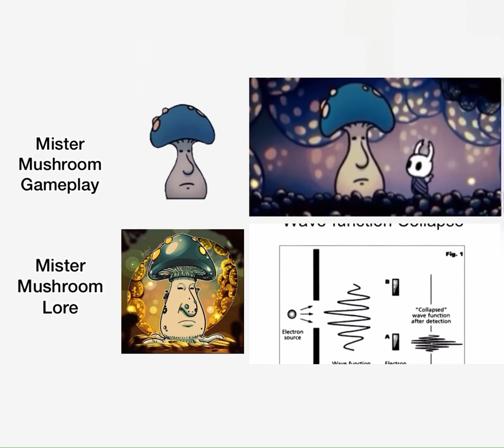Mister Mushroom Lore as portrayed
pretty intense